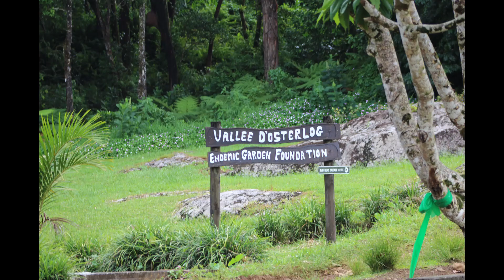Chamouny Social Group - Hiking at Valley d'osterlog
Visit to endemic garden and Tortue waterfall